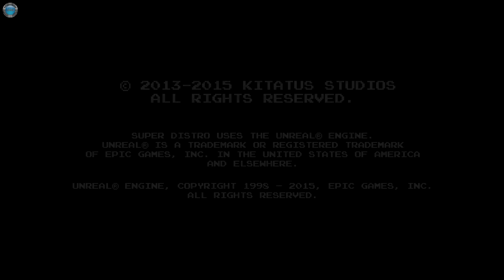Casually Slacking with SUPER DISTRO Gameplay 60fps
In this episode of Casually Slacking, DinXy takes a look at the game SUPER DISTRO - a super hard 2d platformer!

"SUPER DISTRO" is a hard-as-nails (Seriously, Who comes up with these idioms?) 2D platformer in the style of retro games such as Megaman, Super Mario Bros 2: The Lost Levels and other such rage-inducing classics. Taking "Difficult gameplay" to a whole new level - SUPER DISTRO is not for the faint-of-heart. You will die again and again. The weak need not apply - Only those who are determined to overcome impossible odds will find victory here and those are the rules of the land in SUPER DISTRO.

In the words of a certain sour-tasting character from a popular television show: "We've have it all!"

"SUPER DISTRO" is hopefully unlike anything you've ever played before (We promise that's a good thing!) - Taking familiar staples of excellent games of yesteryear and throwing bucketloads of creativity and innovation (And wall-punching difficulty!) on top; You'll be delighted with the result! Everything has been loving handcrafted by a single guy (With a little help from his friends!) to make sure SUPER DISTRO a stupidly enjoyable, Yet rage-inducing experience.

SUPER DISTRO walkthrough part 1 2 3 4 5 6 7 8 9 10
SUPER DISTRO Part 1 Gameplay Let's play with commentary
SUPER DISTRO Walkthrough part 1
"SUPER DISTRO Walkthrough Part 1" with Commentary
"SUPER DISTRO - Walkthrough"